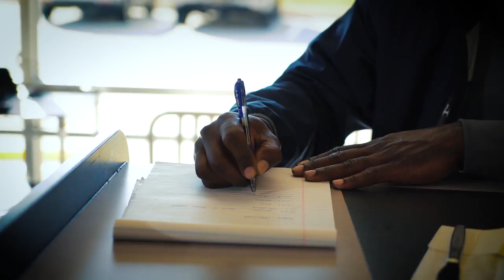Dear Atlanta: a letter from Michael Vick to Falcons fans | FOX NFL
Michael Vick has a message for Falcons fans as the Patriots head into Atlanta for the Super Bowl.